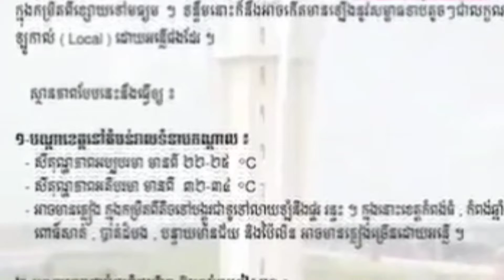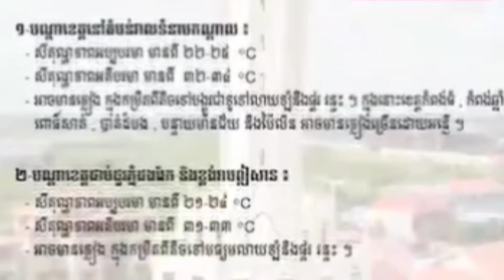beware of the weather from feb 16-22,@SKHNews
beware of the weather from feb 16-22,‎@Nguon SKH